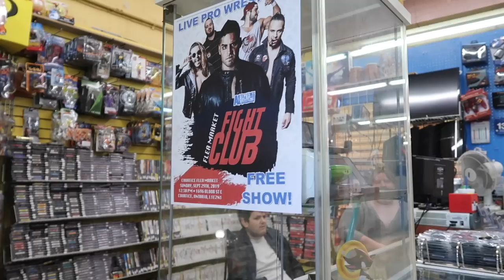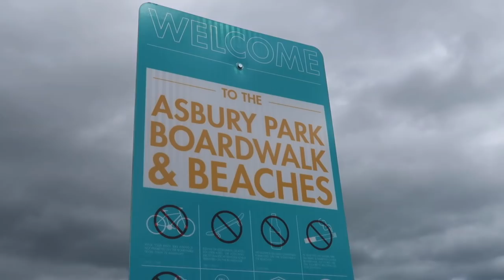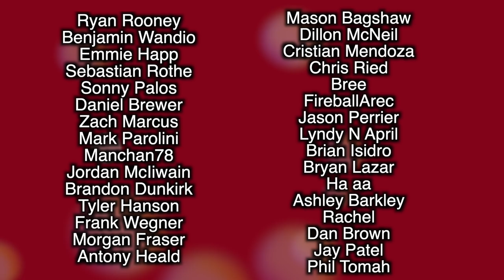Super Humman Debuts & Joey Janela Says Goodbye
Super Humman makes his pro wrestling debut & Joey Janela says goodbye to the indies before going to All Elite Wrestling

L8E5B2